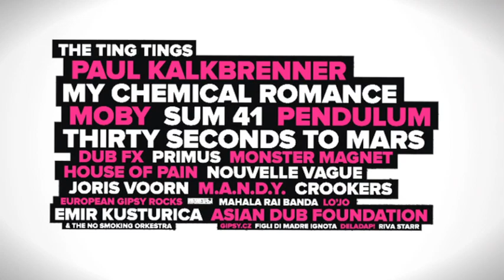Line-up @ VOLT Festival 2011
Pendulum, My Chemical Romance, Thirty Seconds to Mars, Paul Kalkbrenner, Sum 41, Dub FX, House of Pain and many many more...

2011. június 29 - július 2. Sopron